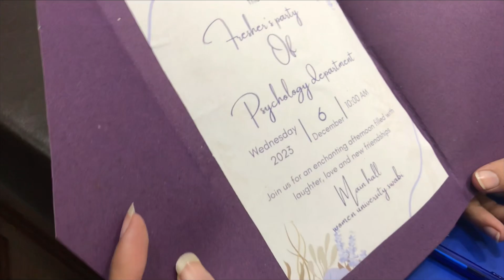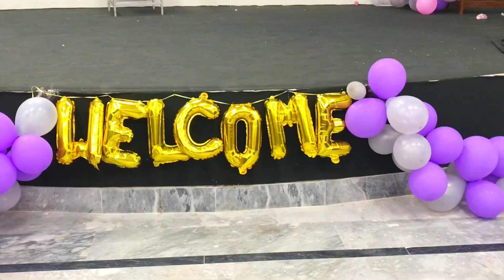Mini vlog |Fresher’s party |Department of Psychology |women university swabi |subscribe |like |share